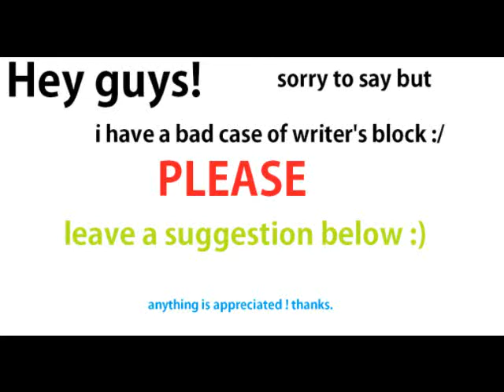Writer's Block? HƎLP!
just need some help with videos guys, suggestion please